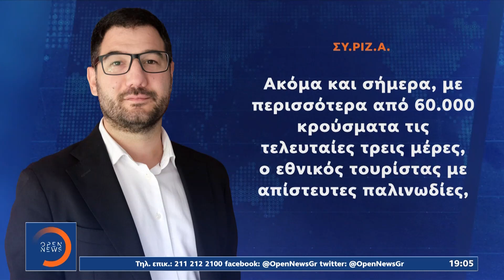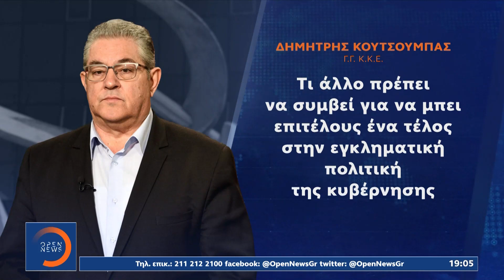Κόντρα κυβέρνησης–αντιπολίτευσης για τη διαχείριση της πανδημίας | Κεντρικό Δελτίο Ειδήσεων |OPEN TV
Νέα πολιτική σύγκρουση πυροδοτούν οι κυβερνητικές ανακοινώσεις για εσπευσμένη εφαρμογή μέτρων από αύριο την ώρα που είχε ήδη ανακοινωθεί ότι θα ισχύσουν από τις 3 Ιανουαρίου. Τα κόμματα της αντιπολίτευσης κατηγορούν την κυβέρνηση ότι αποφασίζει με γνώμονα το πολιτικό κόστος και την καλούν να ενισχύσει το Ε.Σ.Υ.